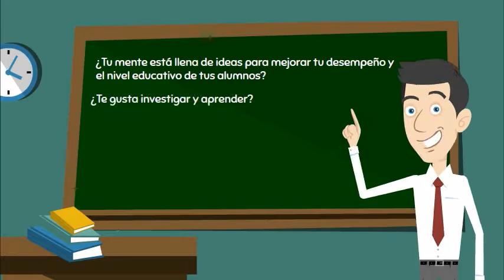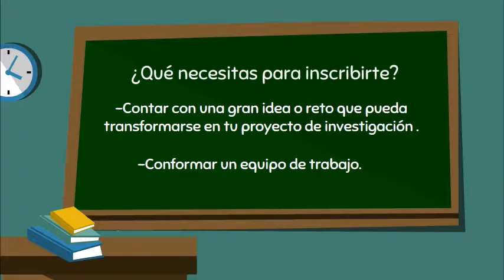¿Quieres ser un maestro innovador?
REMIX (Red de Maestros Innovadores ) es un programa de desarrollo de competencias de investigación para la innovación educativa que llevan a cabo la Universidad Hebraica y el Consejo Directivo de Educación Judía en México (Vaad Hajinuj).

El propósito de REMIX es fortalecer y sistematizar las experiencias más valiosas en investigación, innovación y mejores prácticas en educación.